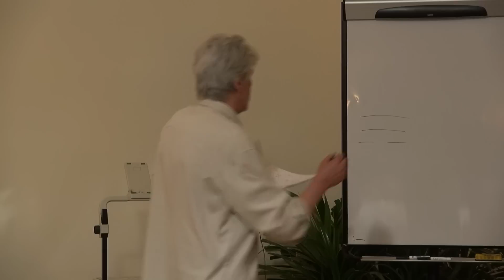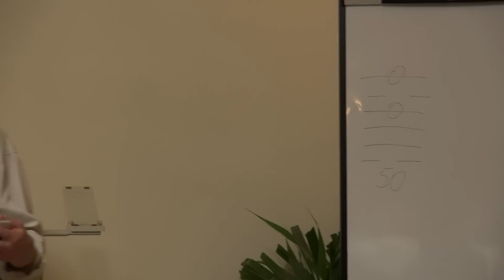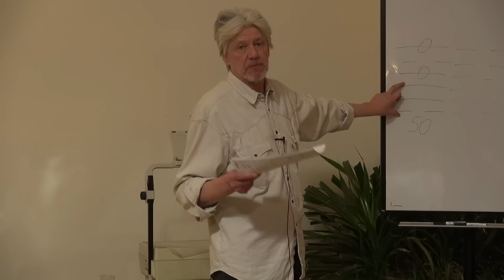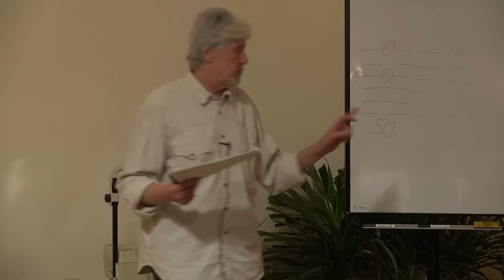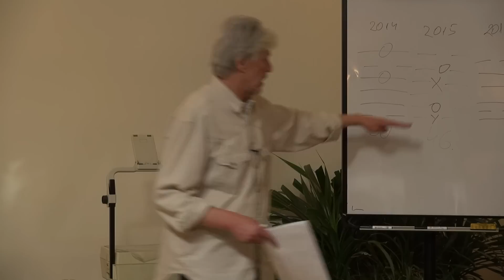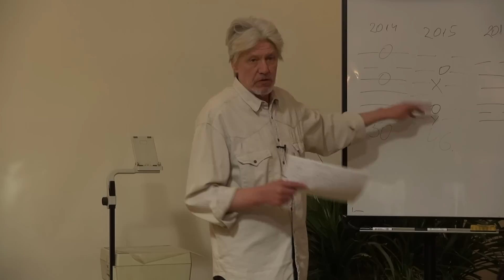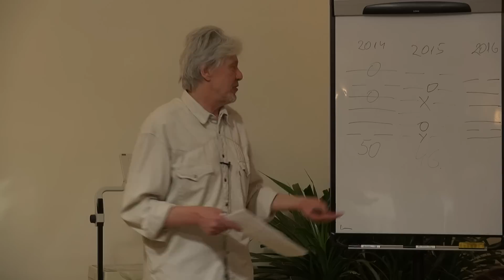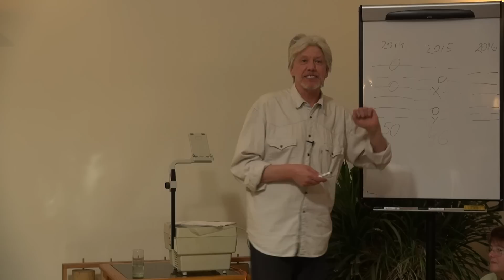Holdújév 2015 - Mireisz László előadása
Mireisz László a ji-king orákulumrendszer szerint értékeli az elkövetkezendő évet.

A Tan Kapuja Buddhista Főiskola - 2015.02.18.